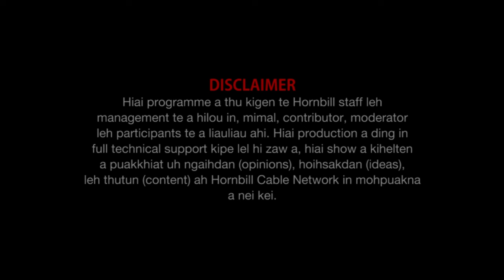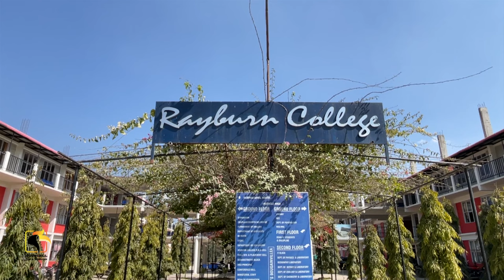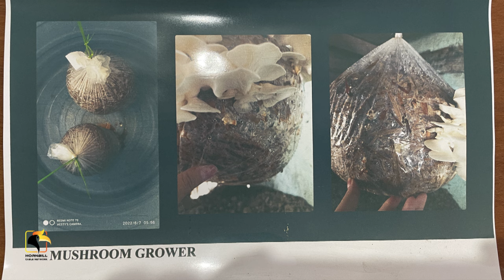Rev Dr Khen P Tombing Achievement of Rayburn College Autonomy